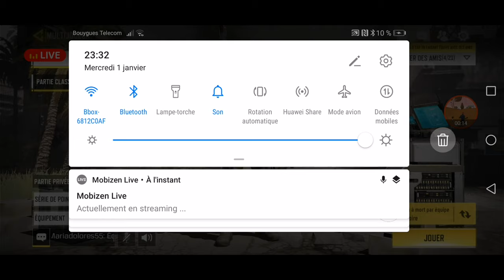allez-y les reuf Pettit call of